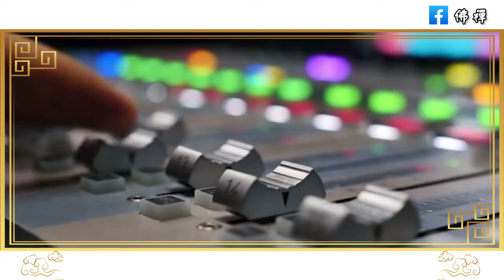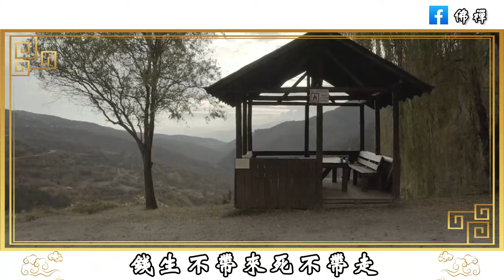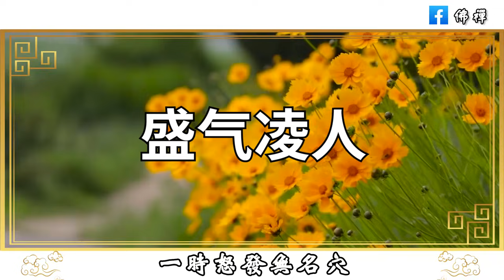佛禪：世上最可怕的不是一無所有，而是不懂知足，人到五十，請記得遠離這些東西，否則註定晚景淒涼